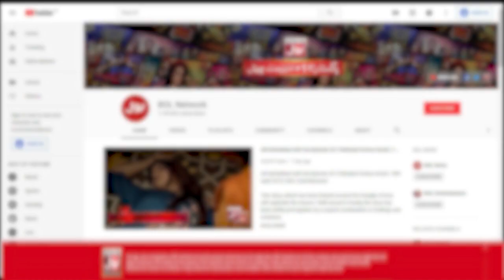Katakat Show Promo | Ayaz Sheikh | Balaaj Shah | Amnaa Kariem | Rukhma Khan | Mr BOL Bachan